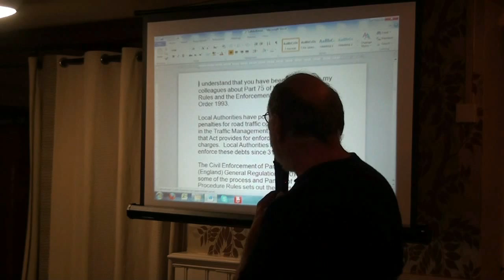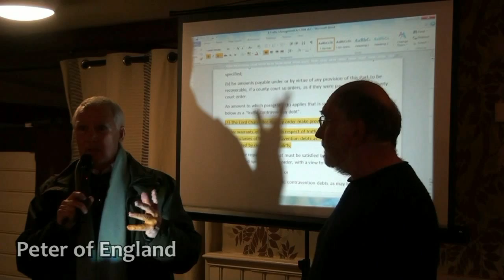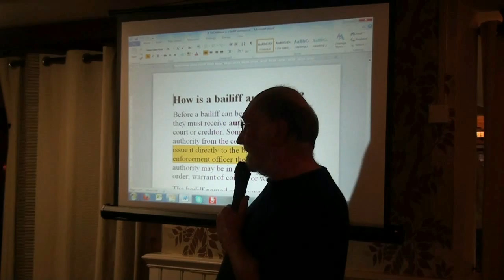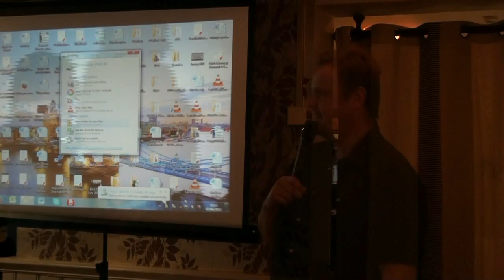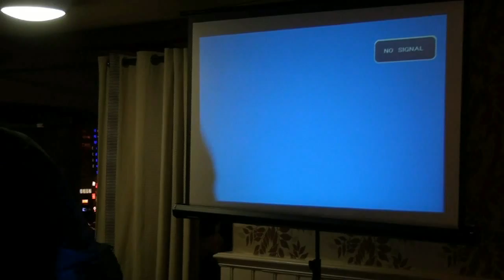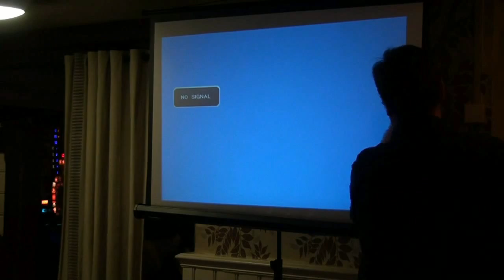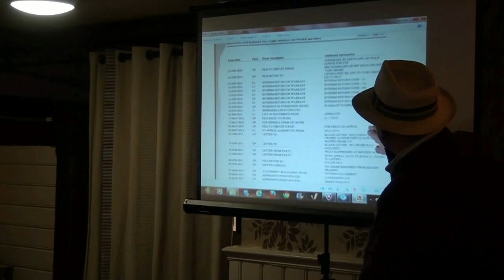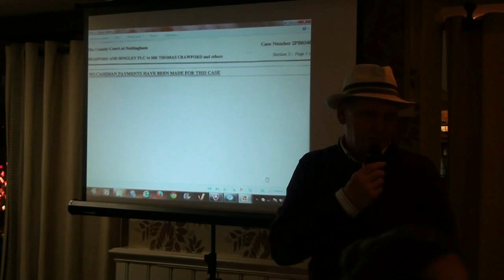The Eviction Fraud of the Bank meeting - Nottingham April 2015 [Part 2]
Part Two of the fantastic meeting of Free Men and Women held in Nottingham on the 2nd of April 2015.

Speakers on the day were:  Micky Summers, Mark Ceylon, Tom Crawford, Guy Taylor, Jon Dow, Kevin Mark, Rob B, John of England, Peter Croll and Wendy Hirst.